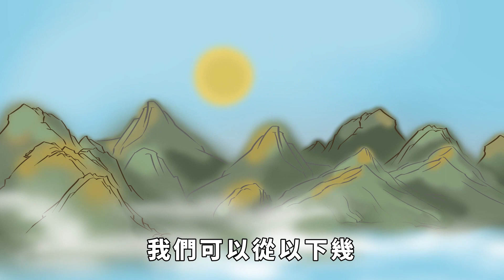越窮的人，越喜歡在這四個方面「大方」，希望你一個都沒有【國學經典】国学文化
歡迎大家一起加入國學經典的世界，共同追尋中國文化的博大精深。
在這個物欲橫流的社會，每個人都在努力地追求更好的生活。然而，貧富差距依然存在，有些人越來越富有，有些人卻依然生活在貧困之中。為什麽會有這樣的現象呢？其實，有時候貧窮並不是命運的安排，而是源於我們的一些生活習慣和思維方式。你會發現，越窮的人，越喜歡在這四個方面「大方」。国学文化 识人 交友 为人处事 請放心，本影片是專注於講解社會新聞和奇聞異事，沒有任何違規行為。